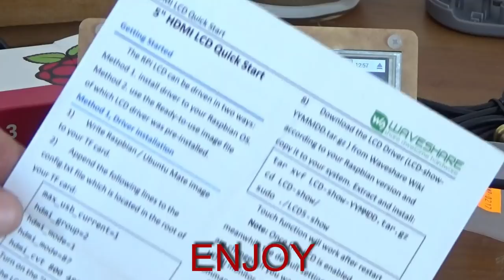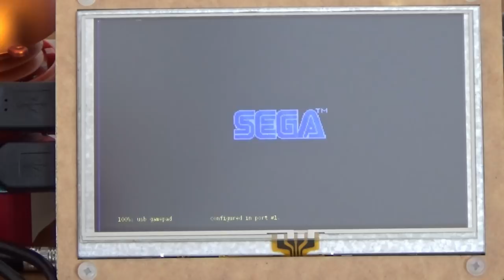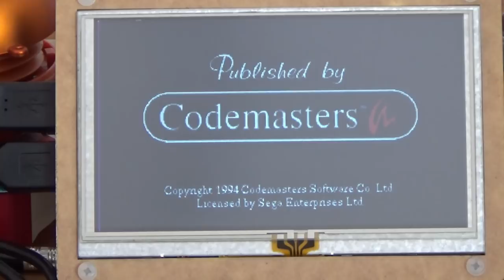DuB-EnG: DIY Wooden Handheld Games Console bullet buttons PT3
MAKING A HANDHELD GAMES CONSOLE FROM SCRATCH

DubiousEngineering DubiousEngineer - DIY HandHeld Game Console - Made from African Hard-wood, Brass Bullet Shells, Raspberry Pi3, Litium Ion battery... A proper project with real mans tools! PART3 of a multi-part series!

Thanks to all those that donated parts for this project!

Thanks to KEV for the tunes!

PLEASE SHARE WITH FAMILY, FRIENDS, SOCIAL MEDIA!

Your support is greatly appreciated! (And needed to continue to encourage the channel!)

Just to give you an Idea...  Each video takes many hours of hard work buying and sourcing parts, designing how it goes together (or not), making, cutting, soldering, developing etc...  Then, BOOM! - You haven't finished! ... import all the videos from cameras, edit it all, find nice music, make it all visually pleasing, and upload! BOOM! - You still haven't finished, then you spend another hour or two writing all the key-words, descriptions and uploading and SO MUCH SHAMELESS SELF PROMOTION!

In short - Please help us!  Make this madness more worth-it!

for parts donated!
MASSIVE THANKS TO KEV for the great music!
MASSIVE THANKS TO Vicky for putting up with my madness!

- Electric sparks from Jacob's ladder
- Blacksmithing a knife with an electric induction heater
- Making a wooden touch-screen RaspberryPi Pad